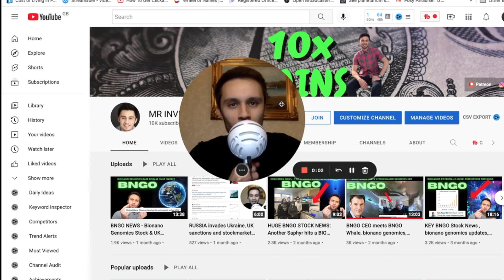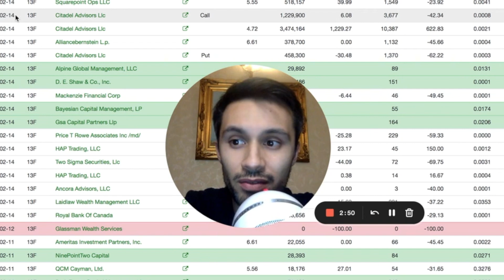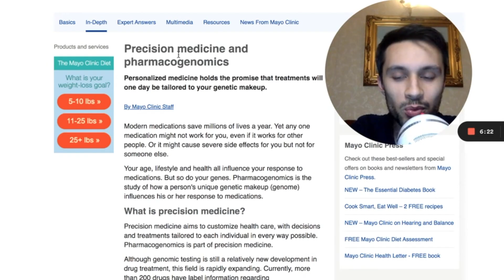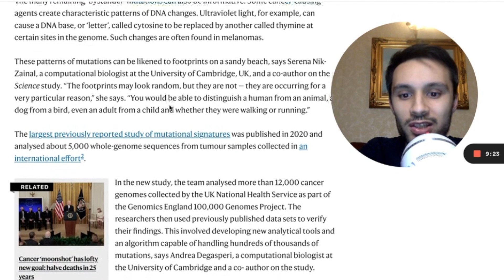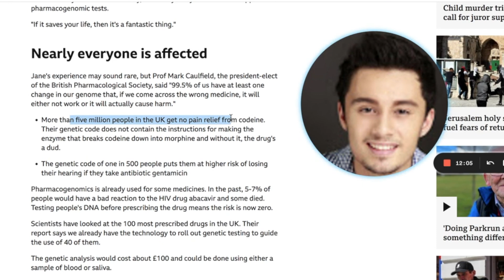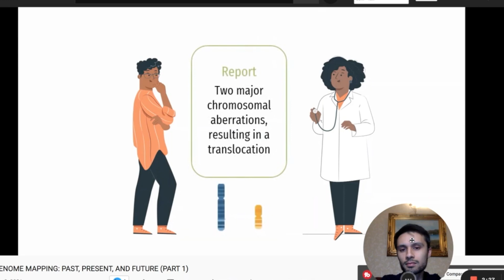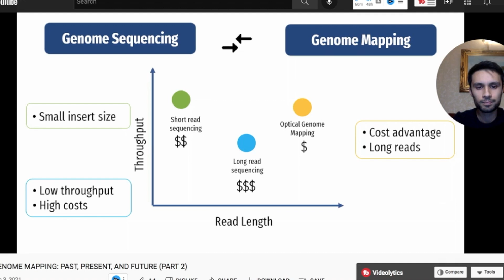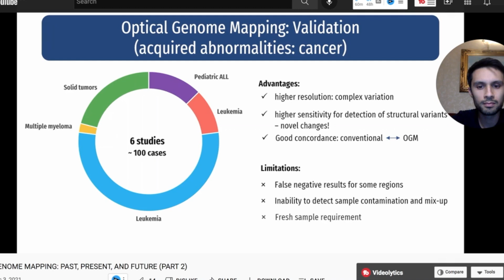BNGO Stock news: BNGO predictions + UK genomics ramping up in NHS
genomics is ramping up in the UK with the adoption of new screening tests that were piloted, precision medicine, genomics and high tech cutting edge innovative equipment